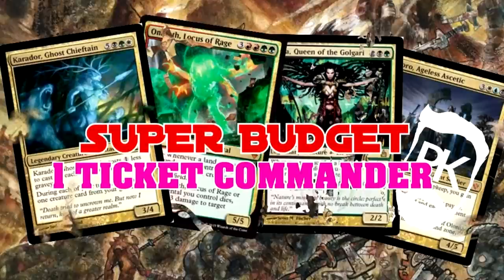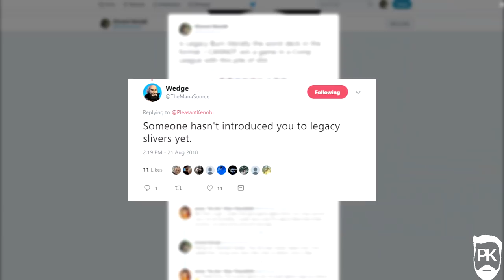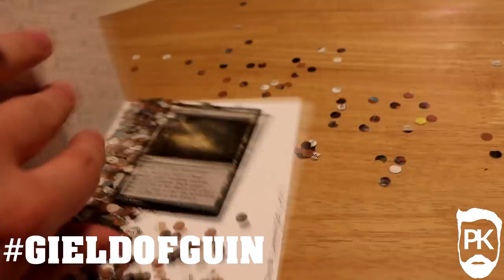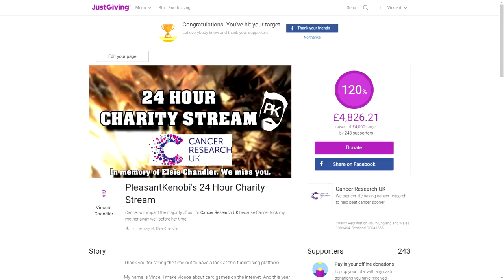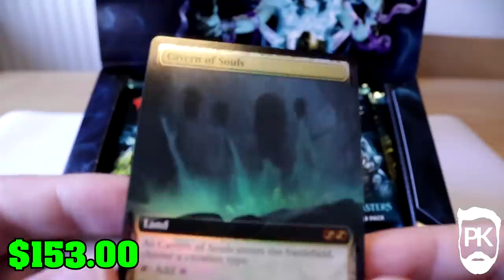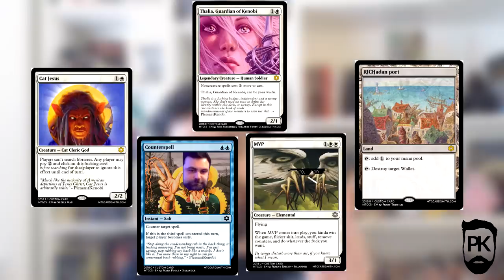2018 Channel Retrospect + BIG ANNOUNCEMENT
2018 was a crazy, crazy year for me - and 2019 looks to be no different. Join me as I toot toot my own horn, and look at some of the super rad stuff from the previous year, and look forward to the new year with a big announcement.

Drop me a comment with what you want to see more of; which format? Deck? Style? Let me know and I will try to give the people what they want! If you have nothing to say, then simply comment with your favorite PleasantKenobi hashtag.